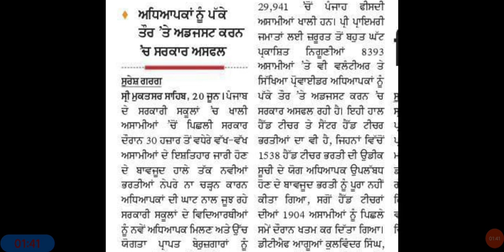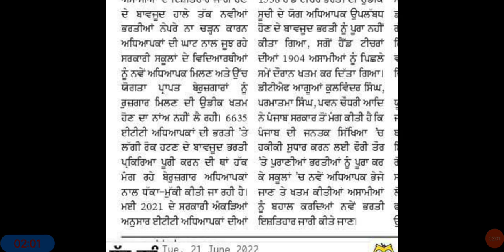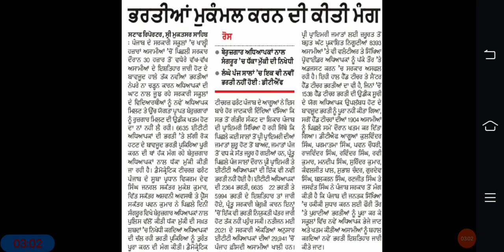ETT 6635 Joining।। Offer Letters।। ETT 6635 New Update